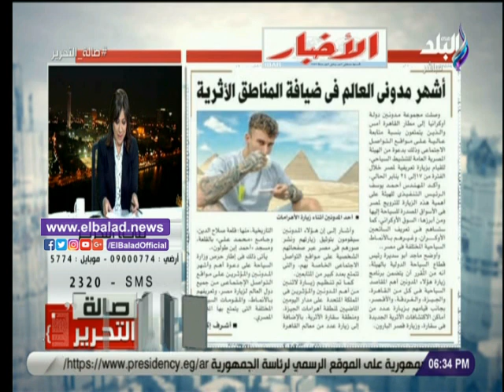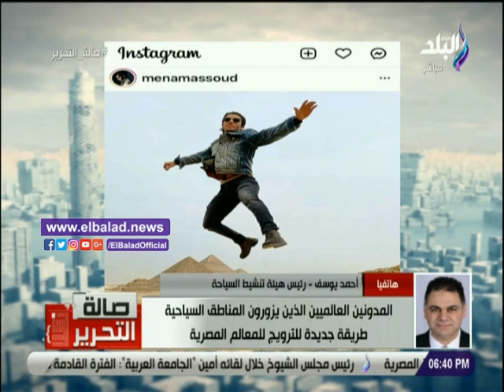تنشيط السياحة: المدونين العالميين الذين يزورون المناطق السياحية طريقة جديدة للترويج لمعالم المصرية